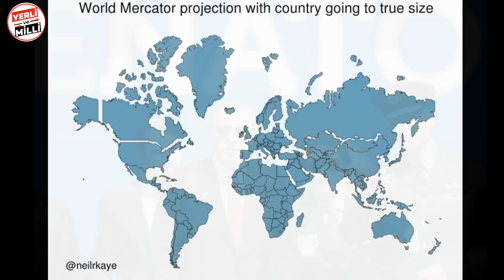2. BÖLÜM/ KARADENİZDE ESRARENGİZ KEŞFİN PERDE ARKASI NE ?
Karadenizde bulunan doğalgaz ve petrol . Akdenizde doğalgaz bulundu mu ? TÜRKİYE'DE PETROL SEKTÖRÜ VE TPAO tüpraş Türkiye'de petrol. Türkiye'de petrol yatakları haritası ve türkiyede nerede petrol bor altın bulundu ?Petrol  bor madeni Haritası: Türkiye'de Nerelerde Altın Madeni Vardır? Altın Nasıl Çıkartılır? altın fiyatları düşecek mi ? "MEGA PROJELERDE TAM GAZ" 1915 Çanakkale Köprüsü, Togg Yerli Otomobil fabrikası ve Fazlası !  Dünyadaki nükleer dengeleri konuşmuştuk.Türkiye'nin En Kaliteli Petrolü Orada...Adeta Fışkırıyor..
petrol keşfedilen Akoba-1 kuyusunda üretim hareketliliği yaşanıyor- Cumhurbaşkanı Recep Tayyip Erdoğan'ın müjdelediği ve petrol keşfedilen 3 kuyudan biri olan Diyarbakır'ın Bismil ilçesindeki Akoba-1 kuyusunda günlük çıkarılan 2 bin 800 varil, depolandığı alanlarda tankerlere aktarılıyor. Cumhurbaşkanı Recep Tayyip Erdoğan'ın müjdelediği ve petrol keşfedilen 3 kuyudan biri olan Diyarbakır'ın Bismil ilçesindeki Akoba-1 kuyusunun bulunduğu sahada üretim hareketliliği Türkiye Petrolleri Anonim Ortaklığı yaşanıyor.Cumhurbaşkanı Erdoğan'ın, son bir ayda üç yeni kuyuda petrol keşfettikleri ve Diyarbakır'da bulunan Akoba-1 ve Yenişehir-1 kuyularıyla Kırklareli'ndeki Misinli-2 kuyularında günlük üretime 6 bin 800 varil ilave sağlandığını açıklaması, kentte memnuniyetle karşılanırken, 3 kuyudan biri olan Akoba-1 kuyusunda petrol çıkarma çalışması hummalı bir şekilde sürüyor.Diyarbakır'da Akoba-1 kuyusundan günlük 2 bin 800, Yenişehir-1 kuyusundan da 3 bin varil petrol çıkarılacak.Akoba-1 kuyusunda 3 aydan bu yana devam eden sondaj çalışmaları sürüyor. Yaklaşık 20 gün önce çalışmalar tamamlandı, 10 gün önce kuyu üretime alındı. Kuyudan, 2 bin 470 metre derinlikte petrol üretimi gerçekleştiriyor.

BÖLÜMLER
00:00 Karadeniz gazı kaç yıl yeter?
01:00 Karadeniz'de bulunan gaz ne kadar?
01:30 Karadeniz gazı kaç metre küp?
02:00 Türkiye gazı ne zaman çıkacak?
02:30 Yeni müjde ne olacak?
03:01 Karadeniz Gazı'nda müjde! Başkan Erdoğan'dan tarihi MÜJDE NE
04:00 Karadeniz gazı Türkiye'nin yükünü hafifletecek
05:00 Bakan Dönmez Karadeniz gazı için tarih verdi
06:00 Karadeniz gazı işte buradan karaya çıkacak